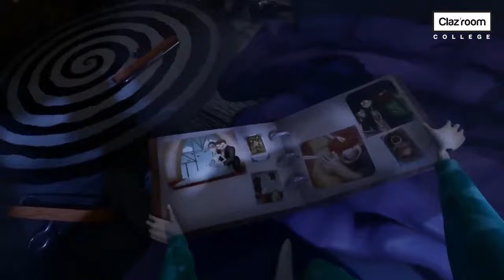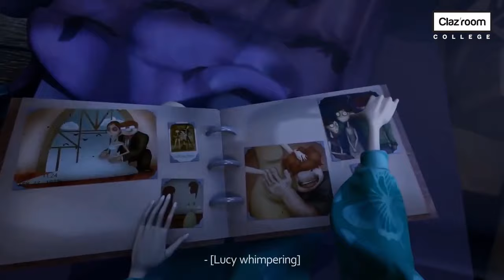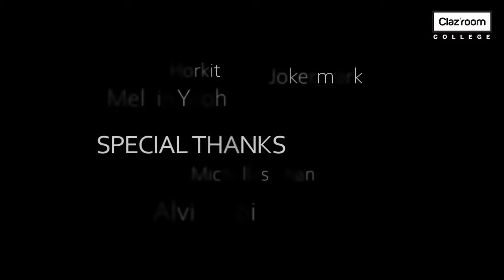Drown | 3D ANIMATION | Claz'room College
"Drown"- a short animation story created by our enthusiastic students who is trying to bring out the topic of depression. 🥺
Let's bring much more attention and patience to people who are suffering from depression.😇💕

CREDITS
Director:
Man Tou

Concept Art:
Chai Ling
Qiqi
Lee Siong Foong
Han
Jerry
Man Tou

Logo Design:
Cheng Lok
Jerry

Title Design:
Man Tou
Cheng Lok
Chai Ling

Character Modeling:
Chai Ling
Man Tou
Cheng Lok
Jerry
Han

Environment Modeling:
Chai Ling
Cheng Lok
 Han
Lee Siong Foong
Jerry
Man Tou
Qiqi

Character Rigging:
Man Tou
Jerry
Chai Ling

Props Rigging:
Cheng Lok
Man Tou
Chai Ling
Jerry

3D Animation:
Man Tou
Cheng Lok
Chai Ling
Jerry

2D Animation:
Cheng Lok

Visual Effects:
Chai Ling
Man Tou
Cheng Lok

Lighting Artist:
Man Tou

Compositing:
Man Tou
Chai Ling
Jerry

Rendering:
Cheng Lok
Man Tou
Chai Ling
Jerry

Poster Design:
Man Tou
Cheng Lok

Trailer Design:
Man Tou

Sound Effects:
Cheng Lok
Chai Ling
Jerry
Man Tou

Voice Actors:
Alec R. as Lucy
Cözy as Young Lucy
Irma as Mum & Female Friend
Boiiskiiee as Male Friend

Special Thanks:
Hor Kit
Melvin Yeoh
Jokermark
Fyo
Jiing Yuan
Michelles Phan
Danny TCC
Alvin Ooi